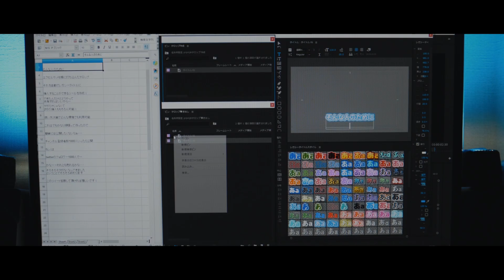レガシータイトル自動化Trailer【予告動画】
エクセルなどに予め用意しておいたテキストを自動的にレガシータイトルに大量変換するシステムです。
という個人的な企画です。